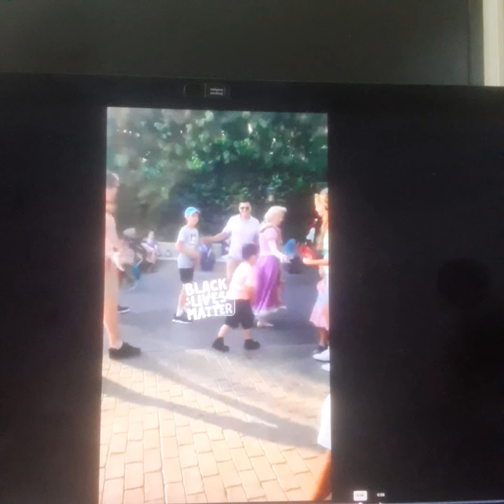Rapunzel doesn't like black kids